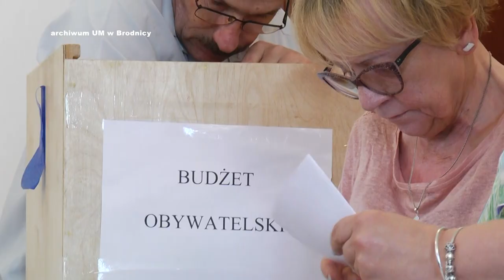Miejski Serwis Telewizyjny - Brodnica 04.10.2022 r.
- Budowa "Domu Seniora"
- Energooszczędne oświetlenie ścieżki pieszo-rowerowej na ul. Wczasowej
- Zmiany w regulaminie Budżetu Obywatelskiego
- Program zapobiegania upadkom dla seniorów
- Zapowiedź kulturalna